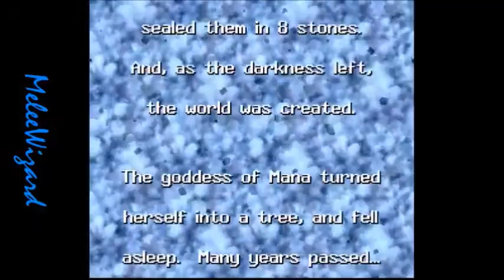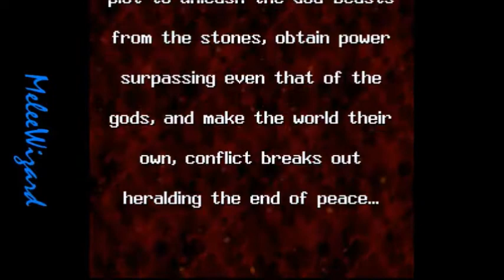Let's Play Seiken Densetsu 3: Part 1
What does fate have in store for me here?  Even I do not know!